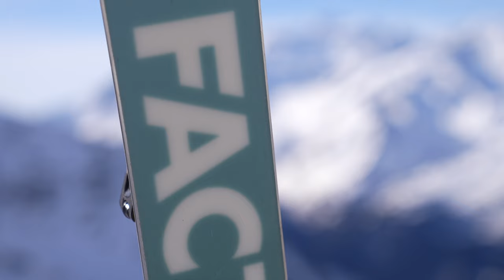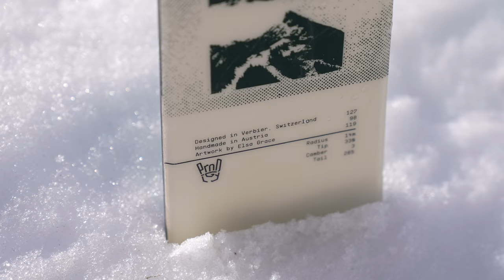Test Luli - FACTION - Prodigy 2x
Découvrez dans cette vidéo le test consommateur de Luli Monitrice de ski sur les Skis Prodigy 2x de la marque Faction. Une revue complète pour vous aider à faire le bon choix.